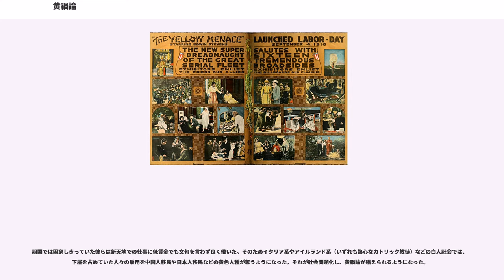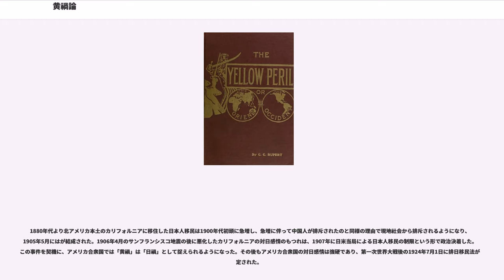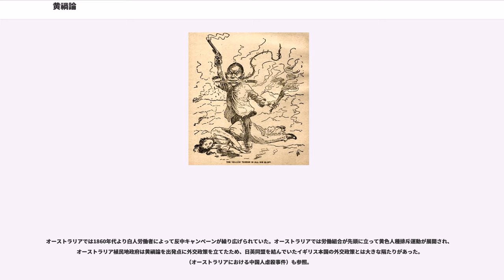黄禍論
黄禍論（おうかろん / こうかろん、、）とは、19世紀半ばから20世紀前半にかけてヨーロッパ・北アメリカ・オーストラリアなどの白人国家において現れた、黄色人種脅威論。人種差別の一種である。フランスでは1896年の時点でこの言葉の使用が確認されており、ドイツ帝国の皇帝ヴィルヘルム2世が広めた寓意画『』によって世界に流布した。日清戦争に勝利した日本に対して、ロシア・ドイツ・フランスが自らの三国干渉を正当化するために浴びせた人種差別政策で、続く日露戦争の日本勝利で欧州全体に広まった。

主な論者に（「黄禍」）というスローガンを掲げたドイツ帝国の皇帝ヴィルヘルム2世が挙げられる。

古来白人は、モンゴル帝国をはじめとした東方系民族による侵攻に苦しめられてきた。キタイと言う言葉の直接の意味は、10世紀頃に華北にて遼朝を建国した遊牧民族「契丹」を指すが、ロシア語においては（現在も含めた）「中国」を意味し、北方への対外侵略を常としてきた契丹と同一視する事で警戒心・畏怖の意味も込められている。そのため黄色人種は、モスクワ大公国（後のロシア帝国）においては「タタールのくびき」として、また、西ヨーロッパではアンチキリストがアジアから現れると信じられ、共に恐れられてきた。

近代の黄禍論で対象とされる民族は、主に中国人、日本人である。とくにアメリカ合衆国では1882年に制定された排華移民法、1924年に制定された排日移民法など露骨に反中、反日的な立法に顕われ、影響が論じられる。

黄禍というスローガンは、日清戦争前後の1894年から1895年にかけて新聞、パンフレット、雑誌などのマスメディアに流布するようになった。それ以前に、黄禍という言葉こそ使っていないものの、中国人の脅威を説いたミハイル・バクーニンの例が見られる。その後、1900年の義和団の乱勃発まではドイツ帝国国内でさえ「黄禍」という言葉はほとんど無視され、対照的にライン川の西の第三共和政下のフランスでは1896年から1899年の間、言論界で「黄禍」が屡々論じられた。

ハインツ・ゴルヴィツァーは著書、『黄禍論とは何か』にて、「黄禍」は1895年にライン川の西で発生し、拡散していったと推定している。

まず、イギリスで黄過論が頻繁にジャーナリズムに登場するようになり、それがロシア、フランスに波及していった。

フランスのアナトール・フランスは、黄禍論の横行する世相の中、1904年に発表した小説『』の中で、ヨーロッパの「白禍」こそが「黄禍」を生み出したのだと主張し、反植民地主義を唱えた。

「黄禍」という言葉が生まれる以前の黄禍思想は日清戦争の講和条約に際してロシア、ドイツ、フランスの三国が1895年4月23日に行った三国干渉によって広まった。ヒューストン・ステュアート・チェンバレンの人種理論の影響を受けたドイツ帝国の皇帝ヴィルヘルム2世は「黄禍」を説くことによって、それまでの汎スラヴ主義と汎ゲルマン主義の対立によってドイツと敵対していたロシアを極東に釘付けし、更にロシアと同盟関係にあったフランス相手にドイツのヨーロッパに於ける立場を有利にすることを画策したのであった。三国干渉と同年の1895年の秋にヴィルヘルム2世は自らが原画を描き、宮廷画家が仕上げた寓意画「」をロシア帝国の皇帝ニコライ2世に贈呈し、さらにその複製がフランスのフェリックス・フォール大統領、アメリカ合衆国のウィリアム・マッキンリー大統領らに配布され、この寓意画のイメージは西洋世界に黄禍論を普及させるに至った。

ところが、1900年に義和団の乱が勃発すると、ヴィルヘルム2世は同1900年7月6日にキール港にて義和団の乱に派遣されるドイツ軍将兵に対して「」（フンネンレーデ）と呼ばれる黄色人種排斥演説を行い、7月に行われた幾度かの演説の中でドイツ皇帝は清国の兵士をドイツ軍が捕虜にする必要はないことなどを訴え、このヴィルヘルム2世の過激な言動は他の西洋諸国からも批判を受けた。

さらに1904年に日露戦争が勃発すると、ヴィルヘルム2世はアメリカ合衆国のセオドア・ルーズベルト大統領に対し、日露戦争が黄白人種間の人種戦争であることを訴えた。1905年9月5日に日露戦争の講和条約であるポーツマス条約が締結された際には、翌9月6日の『ニューヨーク・タイムズ』紙のインタビューにてヴィルヘルム2世はドイツ外交当局の意図を超えて黄禍を訴え、日露...